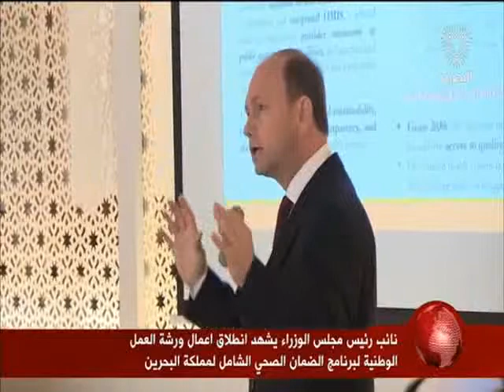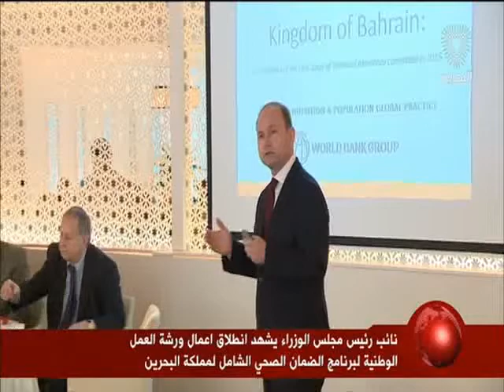البحرين: نائب رئيس مجلس الوزراء يشهد انطلاق أعمال ورشة العمل الوطنية لبرنامج الضمان الصحي الشامل